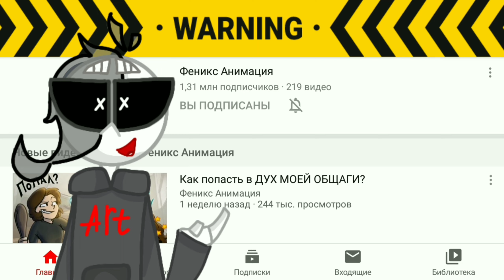•| Art сборщик ответит за все •|• интервью с Art сборщиком •|• Da-Dali |•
хей! сегодня я взял интервью у этого аниматора:
вопросы что я задавал(не по парядку и переформулированные)
1. Кто сподвиг тебя пойти на Ютуб, и с чего началась твоя корьера?
2. Как довно дружишь с темычем и как позновомились?
3. Если бы у тебя стоял выбор 1лимон подписчиков, но ты перестанешь дружить со всеми, с кем сейчас дружишь или 10 подписчиков но ты опять дружишь со всеми, и даже с такими аниматорами как монли и другие? Почему?
4. Кошки или собаки, почему?
5. Твои любимые аниматоры?
6. Расскажи историю из твоей жизни, которая выглядит как лож, но это чистая правда.
7.  Почему "Арт сборшик?"(мне пофиг что ты уже отвечал, просто ответь)
8. С какими Аниматороми дружишь? А с какими у вас плохие отношения?
9. У тебя есть какие-нибудь психические заболевания? Если да то как ты о них узнал?
10. Ну и последний вопрос, как ты нашол свой стиль?